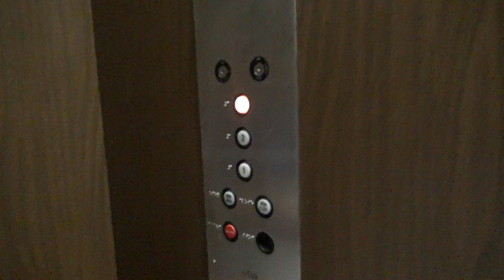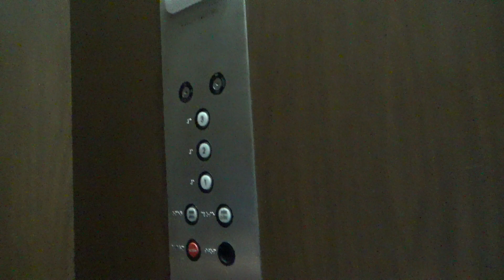Otis GAL Hydraulic Elevator - 127 North Higgins Avenue - Missoula, MT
(Recorded on 7-12-20) This is my first elevator video of many in the state of Montana, and it's an Otis with GAL Jet Plus buttons from the '80s! I love the unique braille next to the buttons!

Elevator Information
Brand: Otis
Fixtures: GAL Jet Plus
Floors Served: 3